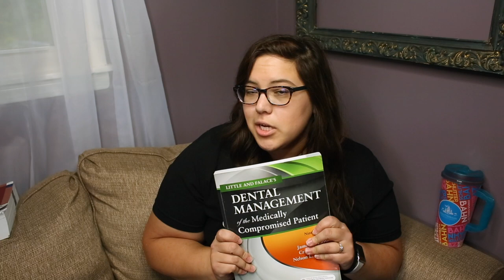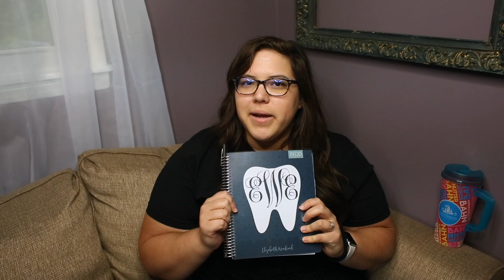Dental Hygiene Bootcamp | Day 1 and 2 of DH School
A quick rundown of my first two days of dental hygiene school!